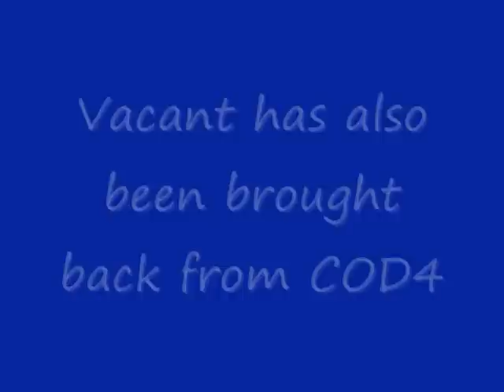MW2 New Resurgence Map Pack Dlc Screenshots